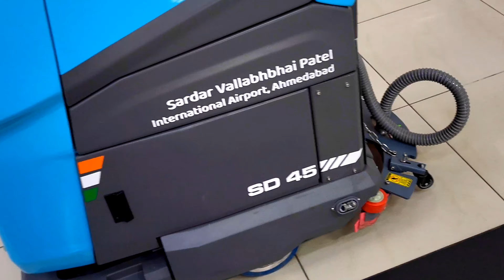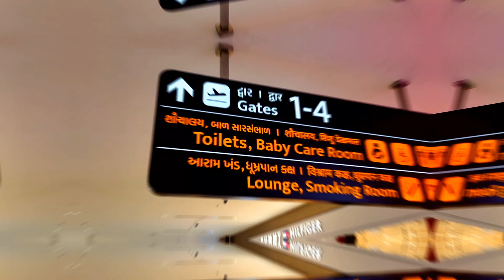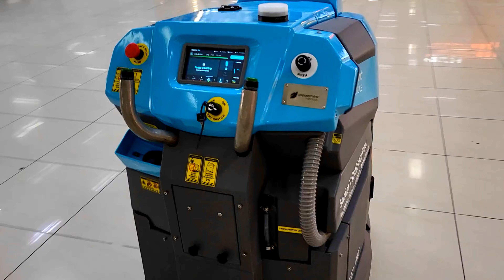Vlog 41 : Leaving Home for 1st Job || My First Flight Experience Part 1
Vlog 41 : Leaving Home for 1st Job || My First Flight Experience

Vlog 41: Leaving Home for My 1st Job || First Flight Experience Part 1

Hey everyone! 👋 Welcome to my journey as I leave home for my very first job! This is a huge milestone for me, and I'm excited to share it with you all. In this vlog, I capture the emotions of saying goodbye, my experience of flying for the first time ever, and all the crazy, fun, and nerve-wracking moments along the way.

✈️ What to Expect:
- My first flight ever!
- Emotional farewell with family 🥺
- Life-changing moments as I step into a new chapter
- Lots of laughs, personal insights, and travel tips!

If you’re about to start a new job, travel for the first time, or just love travel vlogs, this is for you! Don’t forget to check out Part 2, where I’ll dive deeper into my flight experience and what it’s like arriving at a new city for work.

BEST  TECH  PRODUCTS  I  PERSONALLY  USE : -

BOYA MIC
Grenaro Wireless Mic
Gorilla tripod
Digitek Tripod
DJI  Mobile Gimbal
WD Harddrive
OTG Pendrives
sanddisk pendrives
OnePlus neckband
Boat Headphones
OPPO Enco Air 2 Pro Earbuds with TWS

FITNESS PRODUCTS that I use personally :

Digitel Kitchen Weighing Scale
Hoffen Weighing Scale
Boldfit Protein Shaker
Peanut butter - Homemade mummy ke haatho kaa :)
Resistance band for Home Workout

ARM WRESTLING EQUIPMENTS I PERSONALLY USE

Leosportz Arm Wrestling Training Equipment
Arm Wrestling Training Belt
Forearm Blaster
Hand Grip Strengthener
Thick Grip Bars
Martial Arts Belts
Arm Wrestling Belt

PROTEIN SUPPLEMENTS I USE :

NAKPRO PERFORM PLUS : -

NAKPRO WHEY GOLD : -

ASITIS ATOM WHEY : -

ASITIS Atom whey Protein [ Choco Hazel Fusion ]

AS-IT-IS Atom whey Protein [ Double Rich Chocolate ]

AS-IT-IS Atom whey Protein [ French Vanilla ]

ASITIS Atom whey Protein [ Mango Fusion ]

AS-IT-IS Nutrition Unflavored whey protein

AS-IT-IS Atom whey Protein Isolate [ Double Rich Chocolate]

1.
2.
3.
4.
5.
6.
7.
8.
9.
10.
11.
12.
13.
14.
15.
16.
17.
18.
19.
20.